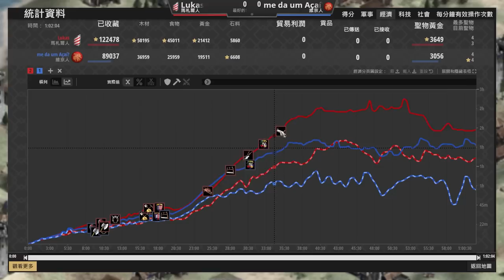【世紀帝國2決定版】維京大戰船海占優勢封鎖港口！諾曼第登陸戰居然三隻血汗村名立大功？！｜馬札爾 vs 維京【2000+】​